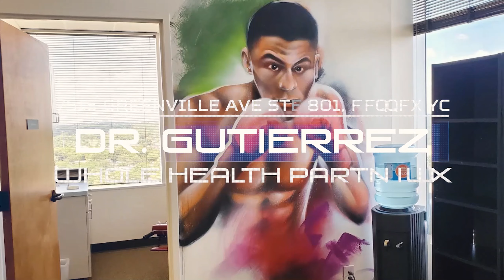‼️Solo Lucci see Chiropractor Dr. G‼️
7515 Greenville Ave suite 801

EDITING BY: Bit.ly/IGSNP